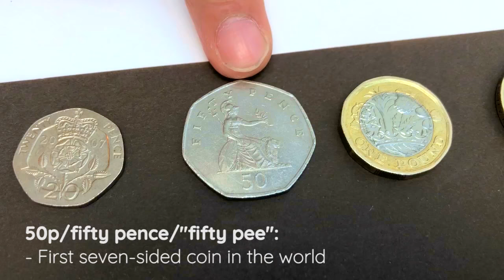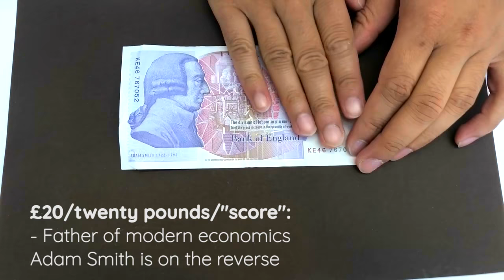British currency explained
First time in the UK and can't get your head around the UK currency? Check out our video to familiarise yourself with the British coins and notes!